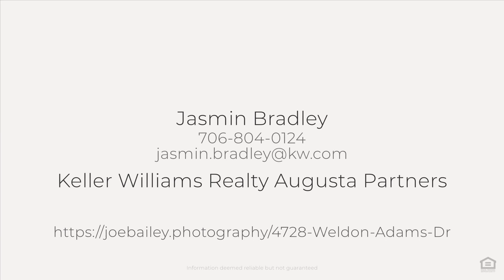4728 Weldon Adams Dr, Hephzibah, GA